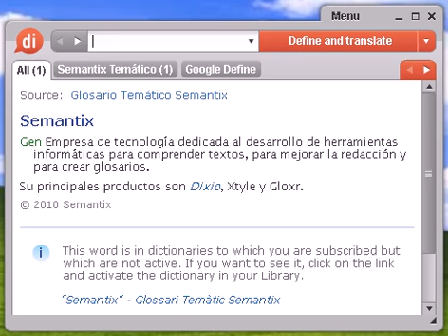Definición de intraocular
intraocular, diccionario, definición, significado, español, castellano, dixio, intraoculares